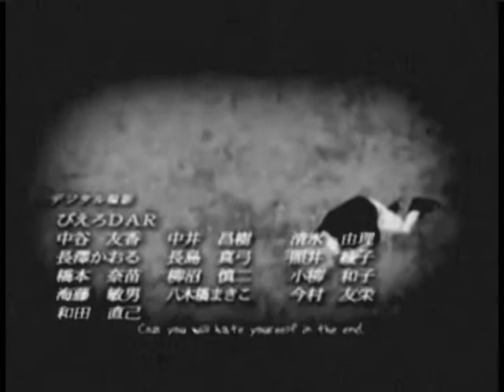Naruto monster (unleash the beast remix) by skillet preview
this is a preview of a AMV i am working on :-)